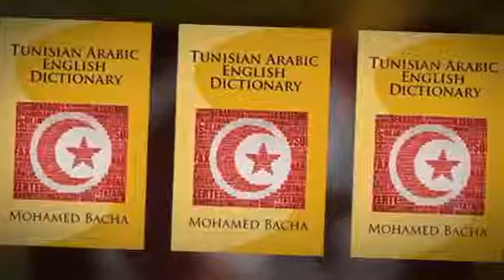tunesisch arabisch - englisch wörterbuch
Tunisian Arabic - English dictionary
突尼斯阿拉伯语30课
30レッスンのチュニジアのアラビア語
tunesisches arabisch in 30 Stunden
Arabe tunisien en 30 leçons
Arabo tunisino in 30 lezione
тунисский арабский язык в 30 уроках